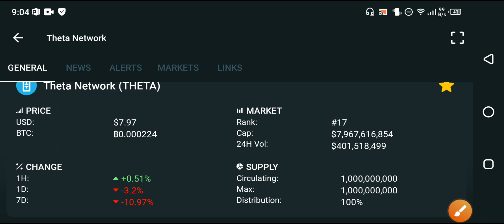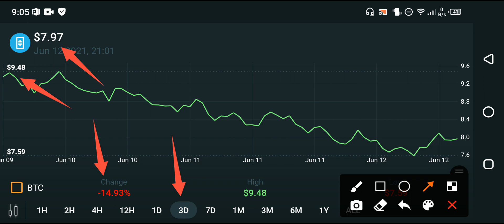THETA NETWORK Holders Huge Mistake!! || THETA price prediction & technical analysis